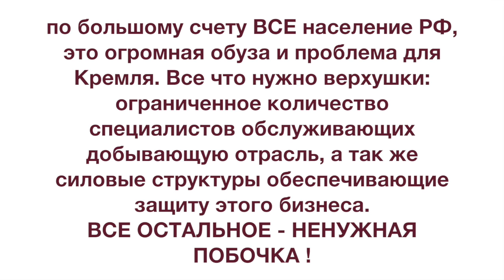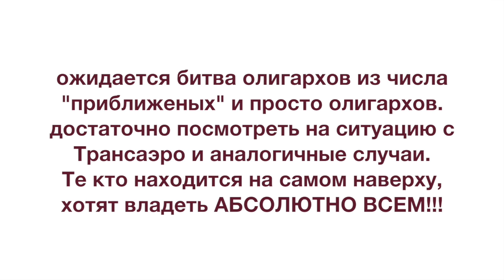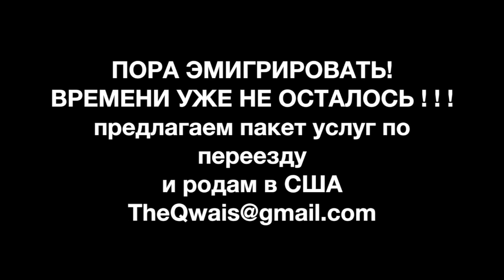Россия 2016 - Олигархи скупят все. Всех Россиян ждет глобальное обнищание